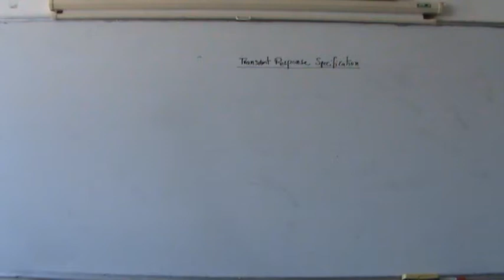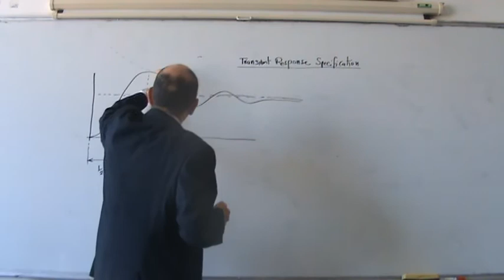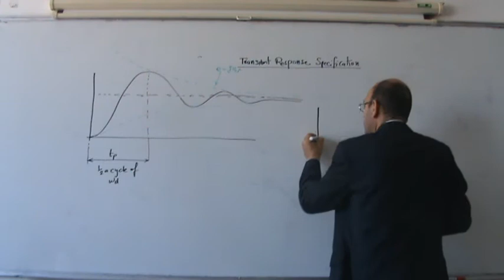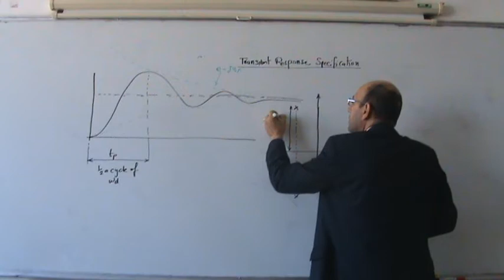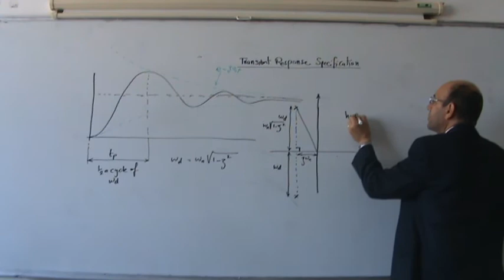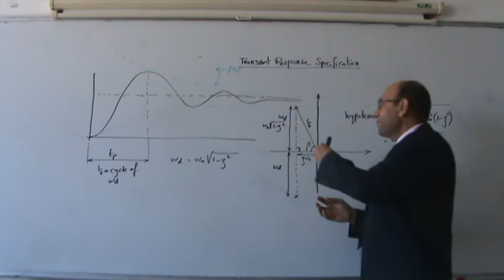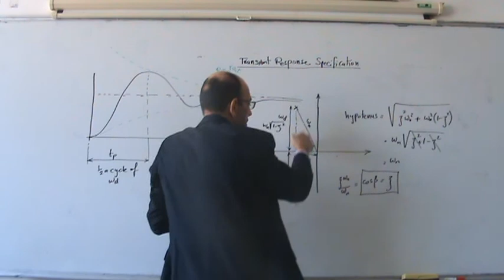Transient Response Specification, Part II, 14/11/2013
This video forms part of a series of Control System lectures given by Dr. Lutfi Al-Sharif at the Mechatronics Engineering Department at Philadelphia University, Amman, Jordan.  This lecture discusses the relationship between the damping ratio, undamped natural frequency and the damped frequency.